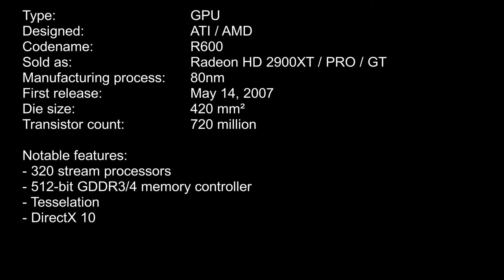ATI R600 (Radeon HD 2900XT) die shot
Die shot of an ATI R600 GPU from a 80nm Radeon HD 2900XT